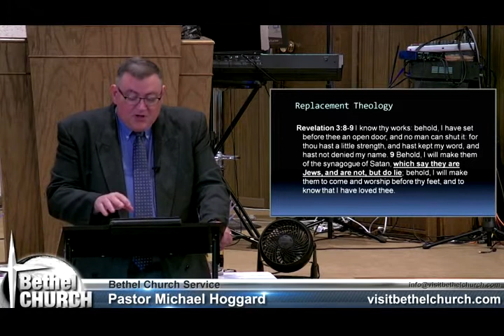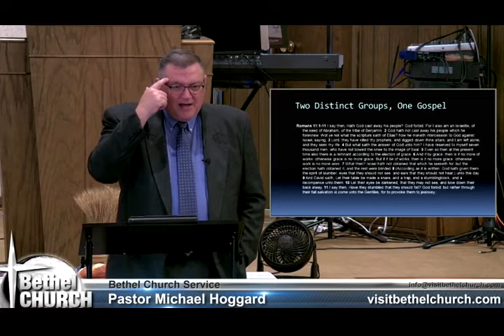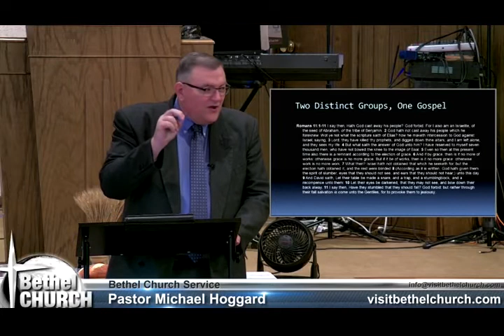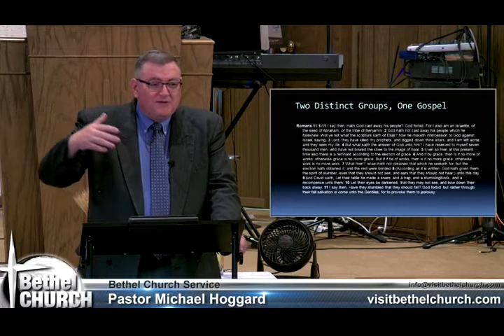The Jews First And Also The Gentiles - Mike Hoggard